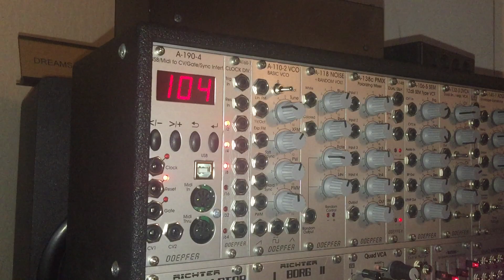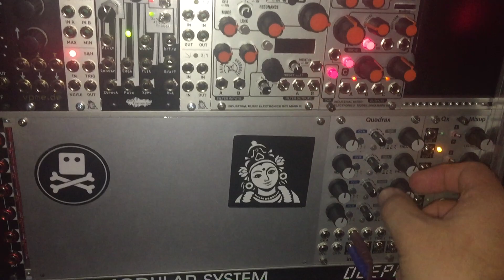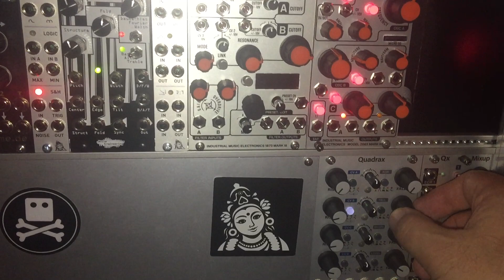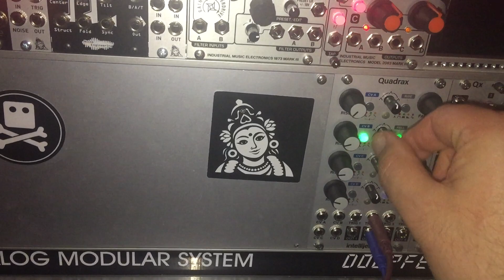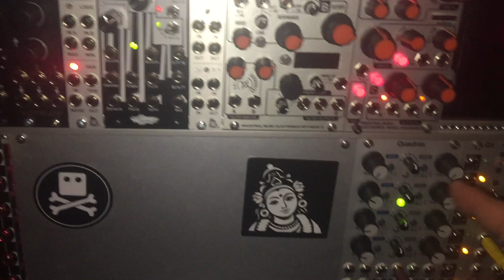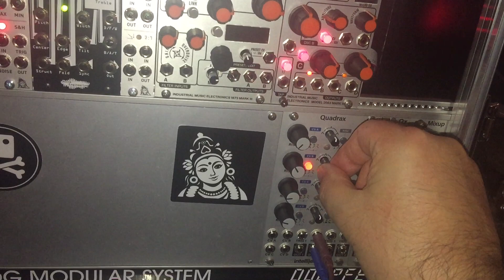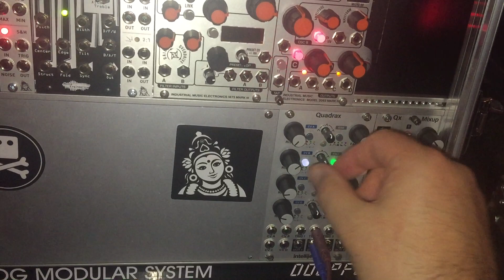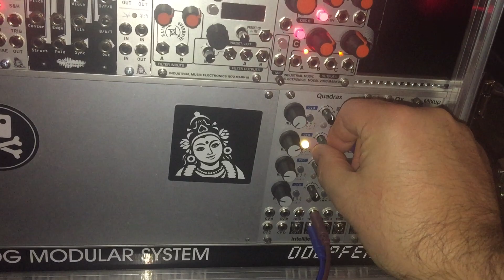Exploring Intellijel Quadrax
Here I explore the various modes of the Intellijel Quadrax function generator module with a simple basic patch.